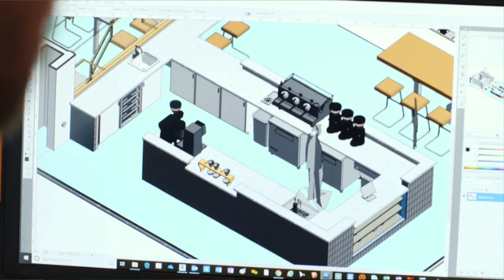LINEAGE COFFEE STORY - CA-RD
Enjoy this video of the Lineage Coffee Roasting cafe we designed and built.